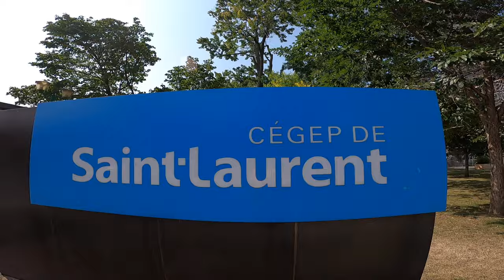Amazing day tour at Ville Saint Laurent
My vlog today is touring at the beautiful place of Ville Saint Laurent on this beautiful sunny day.